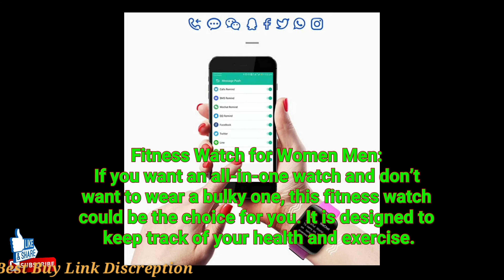Infinizy F117 Upgraded Intelligence Bluetooth Monitor Smart Bracelet Health for Men Activity Tracker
The Infiniti product is simply returned to Amazon by Bira Gallery. (Seller) Infiniti has not delegated the right to retail its products to any other seller. All other vendors using the name "Infinigi" are doing so without prior permission and Bira Gallery will not be liable for the inferiority or inferiority of those products, as well as the Infinigi service and quality assurance will not apply to those products. Other sellers are doing this illegally and are liable to sue under Section 13 of the Trade Marks Act for infringement.